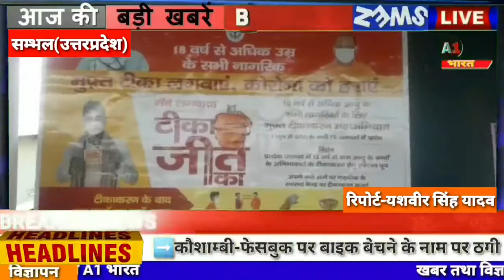सांसद ने कोविड-19 का फीता काटकर किया उद्घाटन जल्द होगा निस्तारण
एंकर- बदायूं सांसद ने कोविड-19 का फीता काटकर किया उद्घाटन जल्द होगा निस्तारण

बी ओ- संभल समुदायिक स्वास्थ्य केंद्र गुन्नौर में सरकार में कैबिनेट मंत्री स्वामी प्रसाद मौर्य की बदायूं सांसद डॉक्टर संघमित्रा ने विधानसभा गुन्नौर अस्पताल मैं कोविड-19 के तहत फीता काटकर उद्घाटन किया और वैक्सीनेशन नर्स स्टाफ चिकित्सा अधीक्षक पवन सिंह से बदायूं की सांसद ने कोविड-19 के तहत जानकारी ली जानकारी में वैक्सीनेशन टीकाकरण को बेहतर बनाने के निर्देश दिए मीडिया से वार्ता करते हुए Prime 18 न्यूज़ कैमरे पर टीम पूछा की गुन्नौर से भाजपा सरकार के विधायक अजीत कुमार राजू यादव लगातार राजस्व विभाग पुलिस विभाग अन्य विभागों की शिकायतें कर रहे हैं मगर किसी शिकायत का अभी तक निस्तारण नहीं हुआ कैबिनेट मंत्री स्वामी प्रसाद मौर्य की बेटी डॉक्टर संघमित्रा ने कहा अगर निस्तारण नहीं हुआ है तो जल्द निस्तारण करवाया जाएगा जिससे पता चलता है कि अगर सत्ता में विधायक की अधिकारी लोग शिकायत नहीं सुनेगा तो आम जनता का क्या हाल होगा

आखिरकार अब देखना यह होगा कि डॉक्टर संघमित्रा मौर्य सरकार में कैबिनेट मंत्री स्वामी प्रसाद कितनी जल्दी विधायक की शिकायतों का निस्तारण करा सकें

संभल से संवाददाता यशवीर सिंह यादव की रिपोर्ट